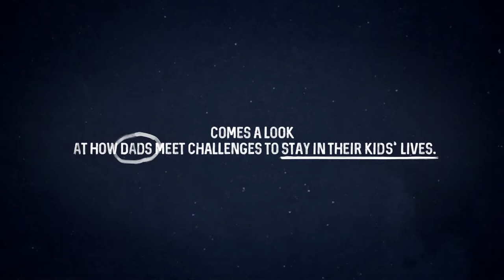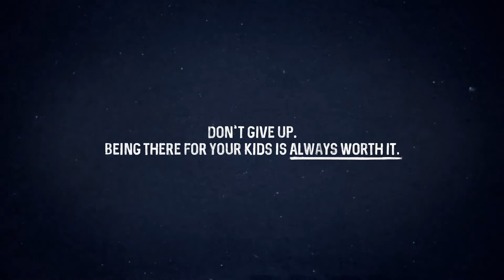DADication Documentary Trailer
This is a trailer for the DADication Documentary.

The documentary features fathers who appeared in our Dadication PSAs and includes additional testimony from fathers and fatherhood practitioners. The short documentary emphasizes how essential fathers are to the lives of their children, illustrates the impact of growing up without a father, provides examples of fathers overcoming numerous barriers to be present for their kids, and demonstrates how fathers and their children are flourishing as a result.